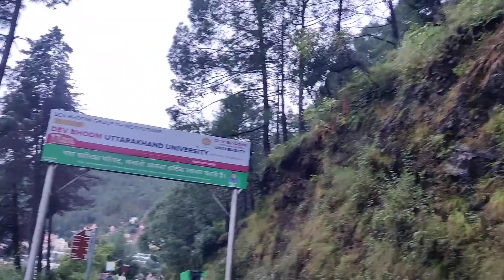Ramgadh Road Bhawali 11